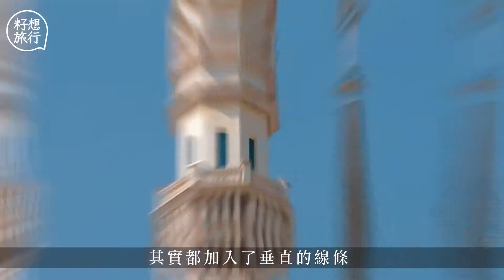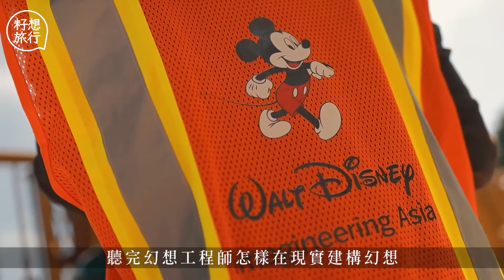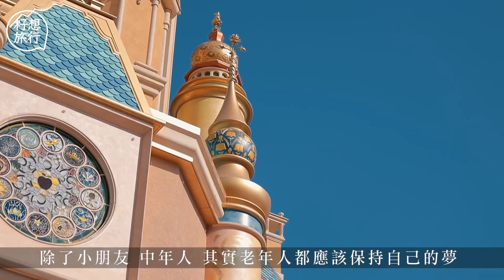果籽 籽想旅行《蘋果Apple Daily》迪士尼城堡揭秘｜新城堡由15大組件過千小單元組裝而成 首名香港人任監製一石一木全由人手上色_backup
影片來源：果籽《蘋果動新聞》
原片標題：迪士尼城堡揭秘｜新城堡由15大組件過千小單元組裝而成 首名香港人任監製一石一木全由人手上色
原刊日期：20210621